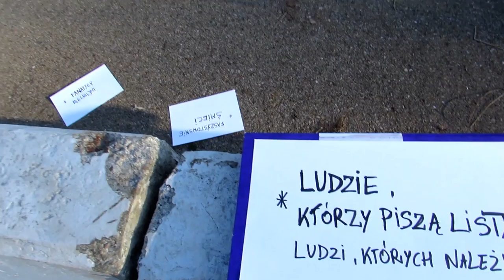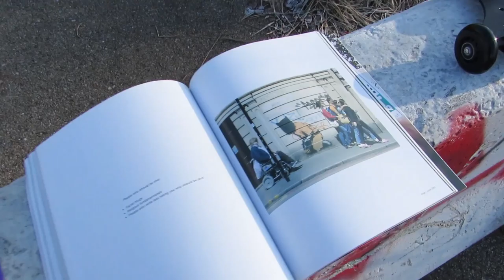Draże. Ep 3 "Lista"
Cytat z Banksy "Wall and Piece" wydanego w Zjednoczonym Królestwie w 2005 przez Century w moim, swobodnym tłumaczeniu.
Wykorzystane bez pytania o zgodę.

Nie wiesz kto to Banksy? Shame on you. Just google this shit...

A tak poważnie to powinnaś obadać też film pt."egzit tru de gift szop"